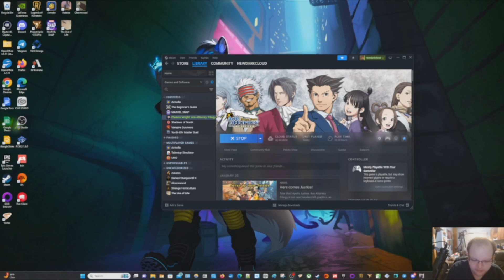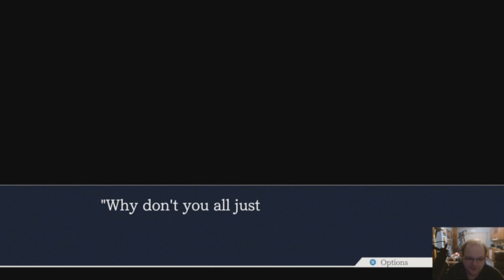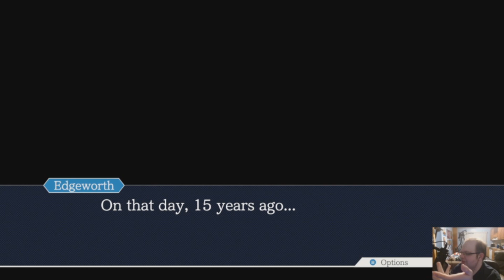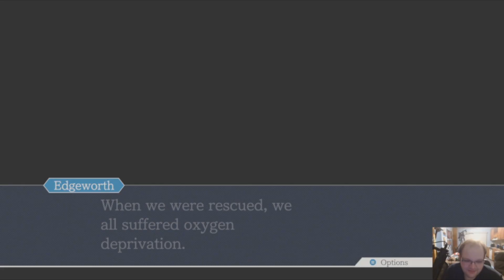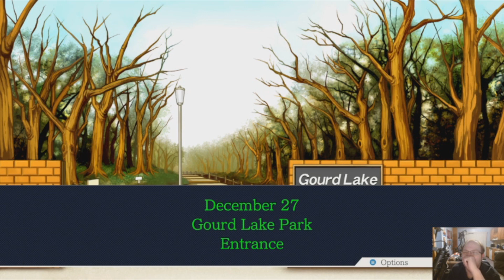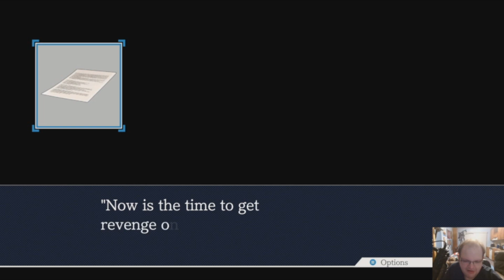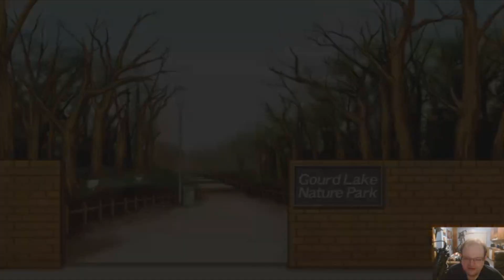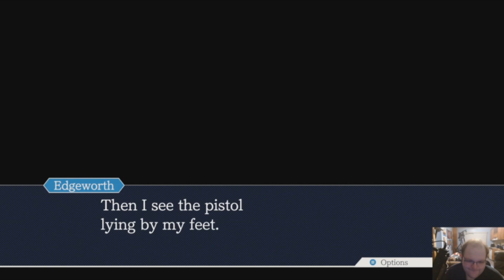Phoenix Wright: Ace Attorney - Part 6-1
The parrot-owning proprietor of the boat rental shop has flown the coop. Until he's recaptured, we have one final day to conduct an investigation.

Let's make it count.